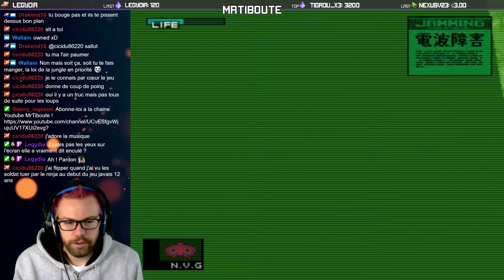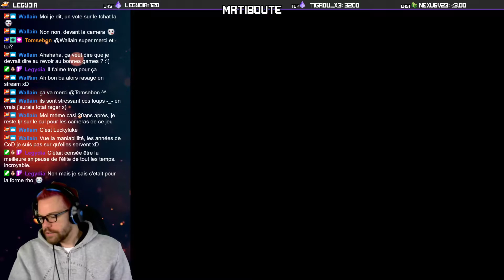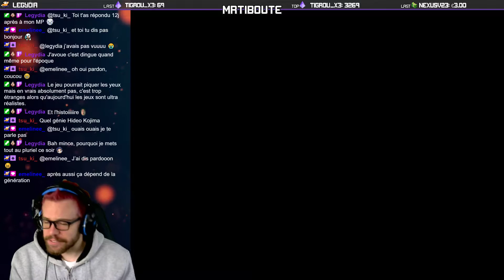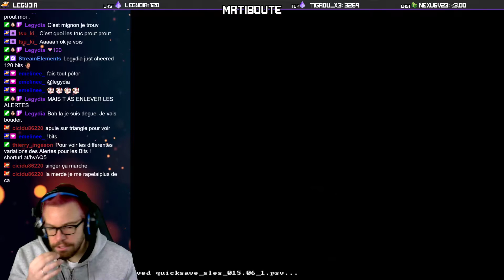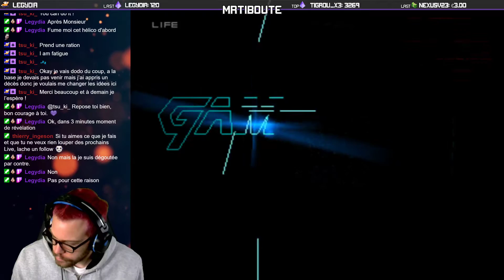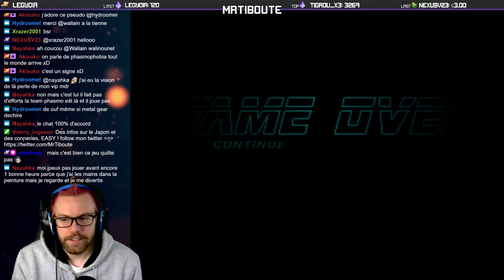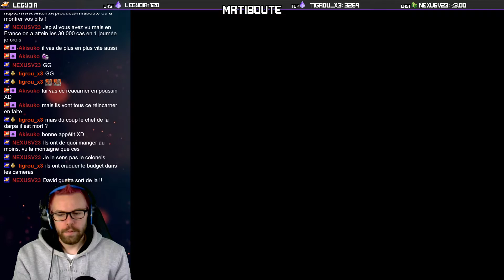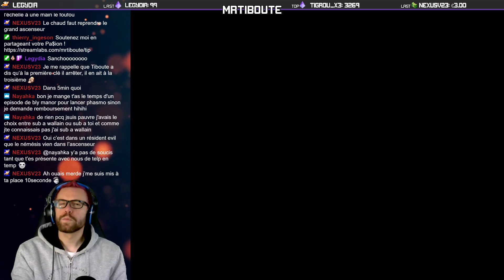[FR][PS1] La douleur peut être une source de plaisir ! - Metal Gear Solid 1 - Playstation 1